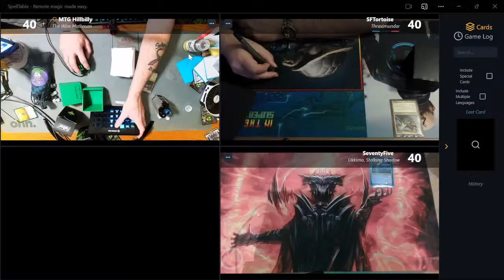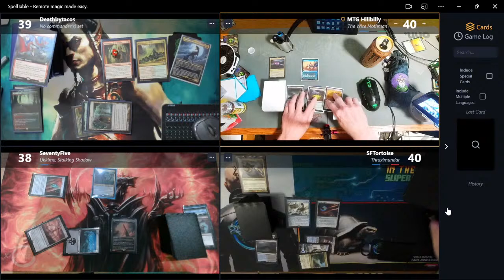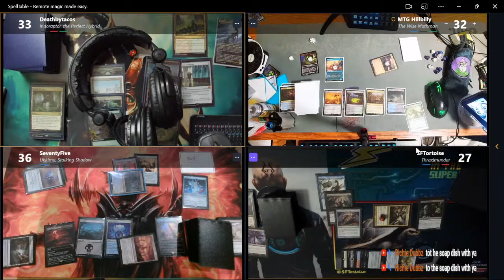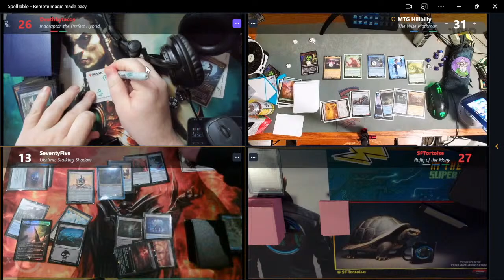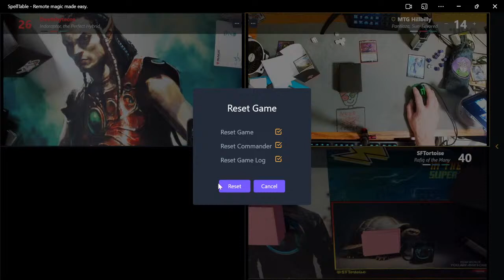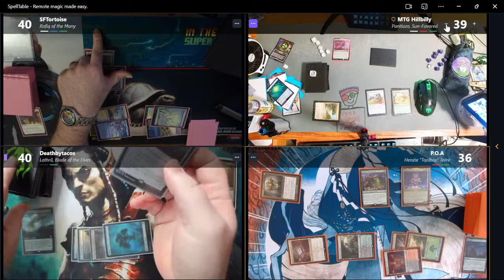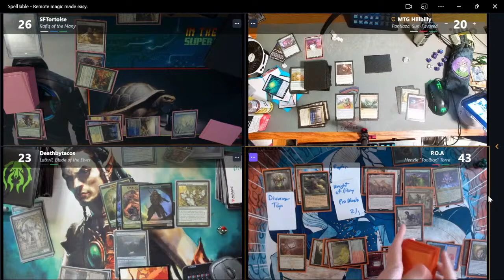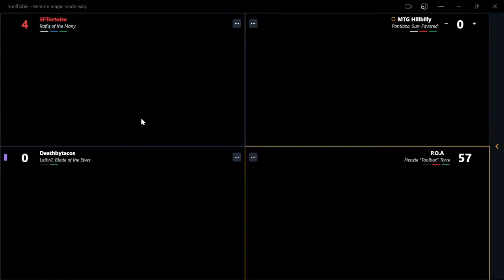let's play commander !!!!!!!!!!!!!!!!!!!!!!!!!!!!!!!!!!!!!!!!!!!!!